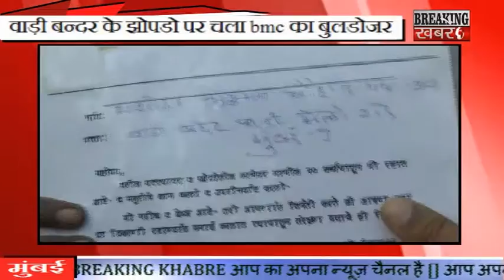वाडीबंदर में झोपड़ो पर बीएमसी ने चलाया अपना बुलडोजर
BREAKING KHABARE.वाडीबंदर में झोपड़ो पर बीएमसी ने चलाया अपना बुलडोजर